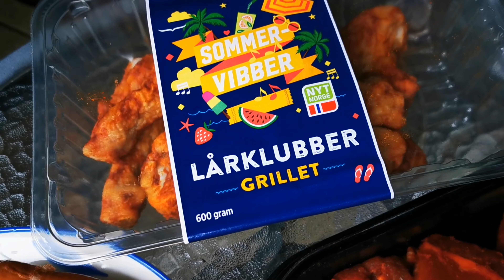CAMPING LIFE IN NORWAY DAY 2: PREPARING FOR OUR DINNER // PINAY LIFE IN NORWAY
Filipina-Swedishvlog#Camping#Norway

OUR day 2 in camping its amazing maulan na araw and very peaceful...

to all my  members link ..